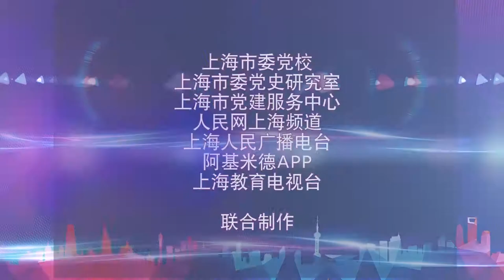土地批租开先河 ——虹桥太阳广场土地批租